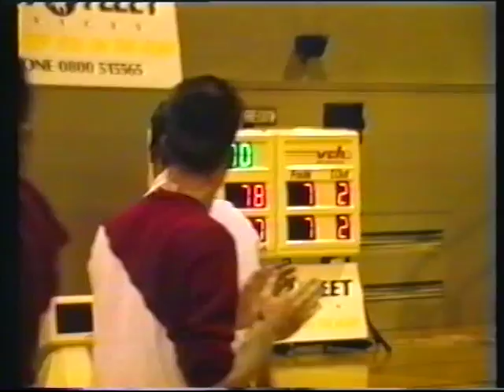Bucks On Film 1 September 1993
Highlights of the Derby Bucks basketball team during September 1993.